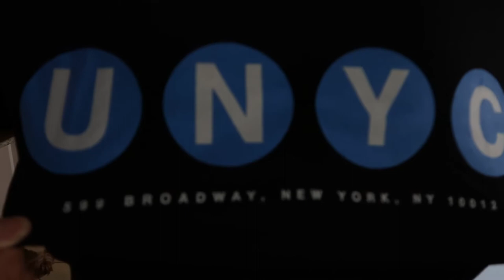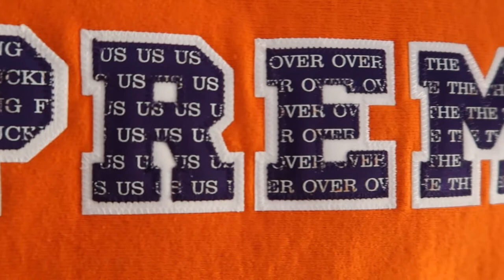NYC Clothing Haul | kingroy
HEY GUYS! I'm Roy, a New Yorker, living in Vegas. My channel will encompass all my adventures in my life. I love playing video games, traveling, shopping, and hanging out with my family and friends.

Kith Shirt (Kith | My specific shirt is out of stock, but here’s another color}

Kith Swim Shorts ( Kith | My specific shorts are out of stock, but here’s another kind)

Music Credit